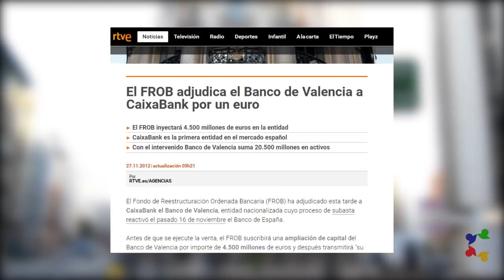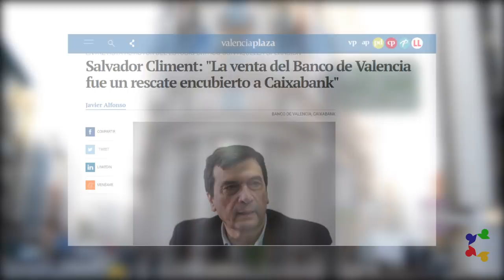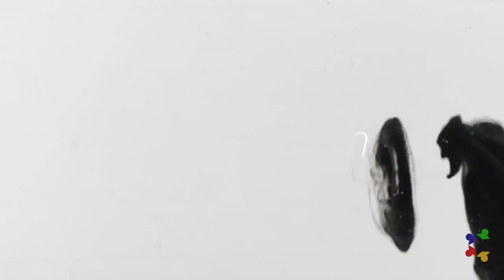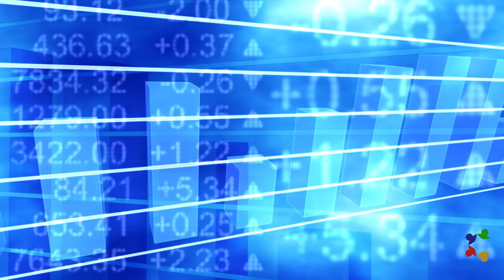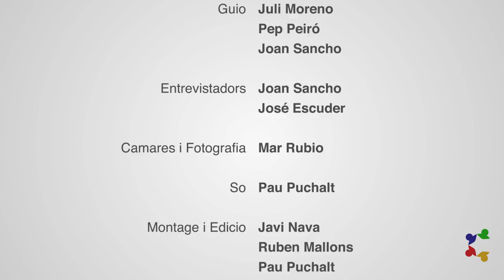T01xE01 Entrevista Salvador Climent sobre el Banc de Valencia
El Dr. Salvador Climent conta les irregularitats en la "venda" o regal del Banc de Valencia per un euro a CaixaBank. El possible rescat encobert a CaixaBank per part del FROB (Govern Central, PP), a l'obligar a vendre el Banc de Valencia. Els coeficients de solvencia del Banc de Valencia eren favorables. CaixaBank anava a declarar 3.000 millons en perdues, estava afonat. I a pesar d'aixo el FROB obliga la venda per un euro.